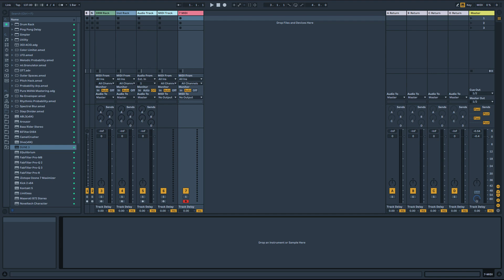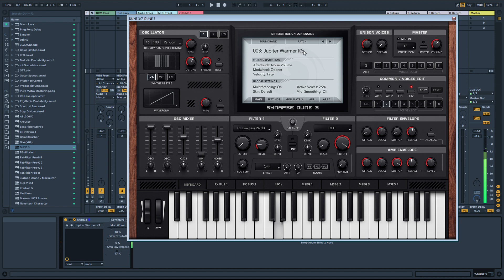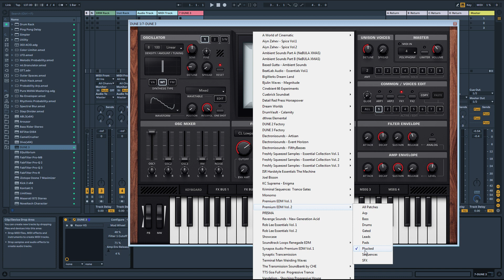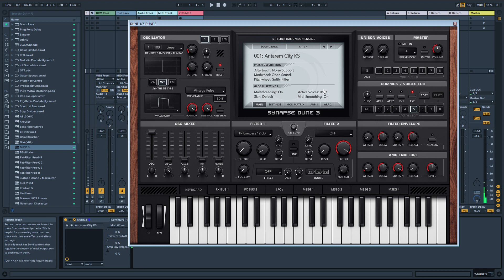DUNE 3 GODLIKE Trance Synth Part 2. Premium EDM Vol. 2 Patch Demo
Here are some more awesome sounds from inside DUNE 3 synth by Synapse Audio. This time I go over the Premium EDM Vol. 2 expansion that is out for DUNE 2. But DUNE 3 can also play them as well; And it sounds fantastic.